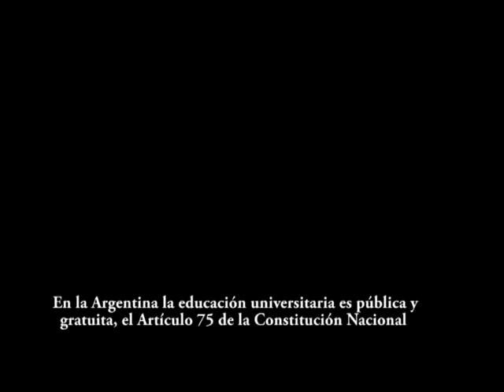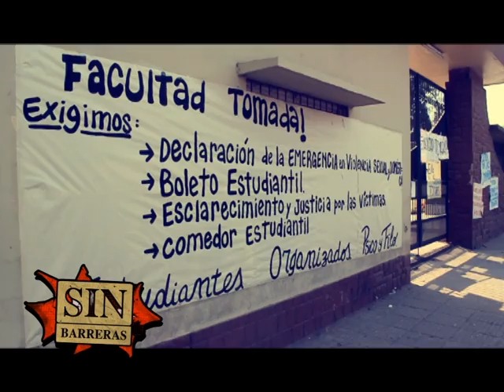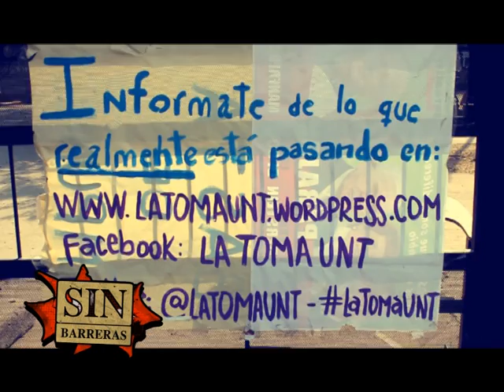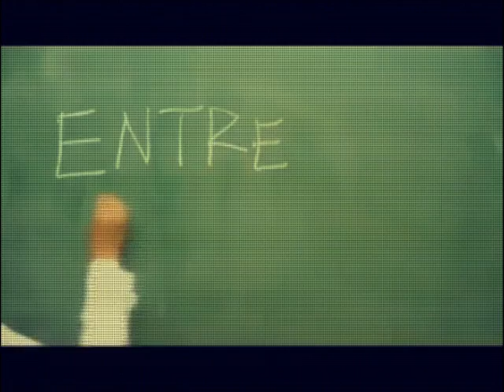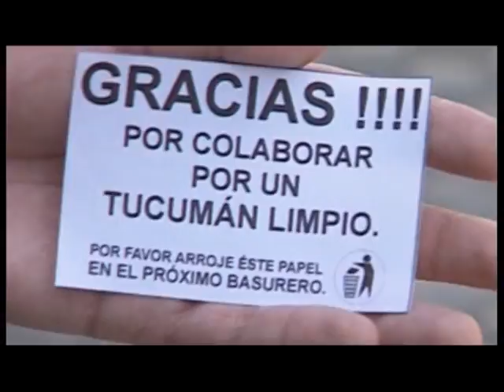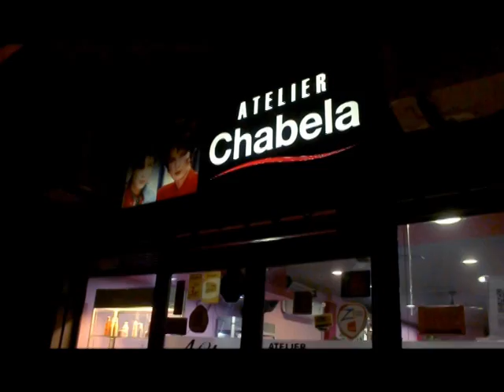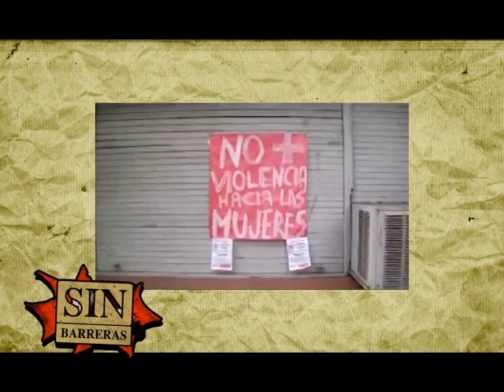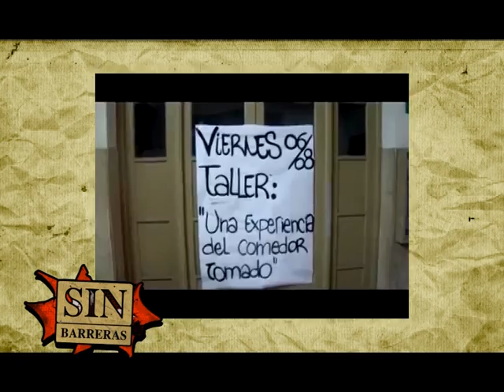SIN BARRERAS 16-09-13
Toma de facultades UNT